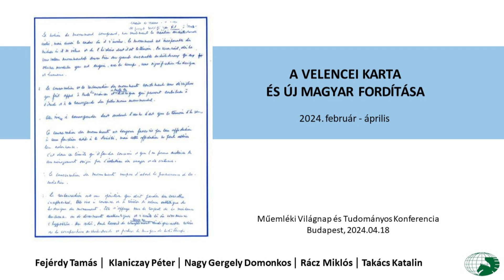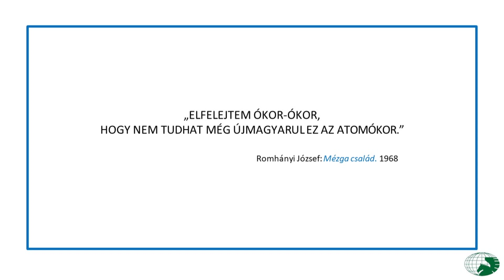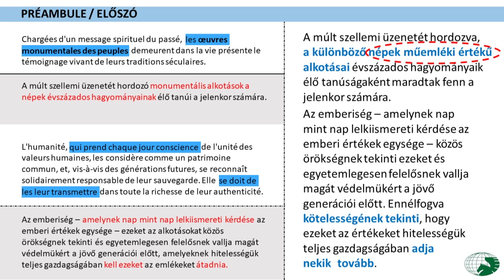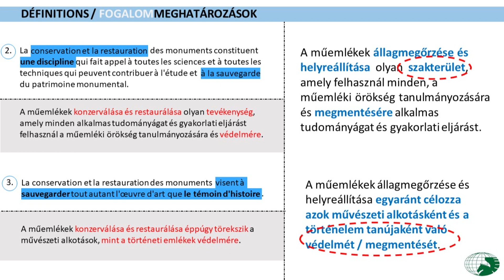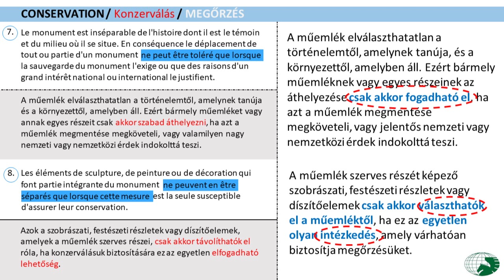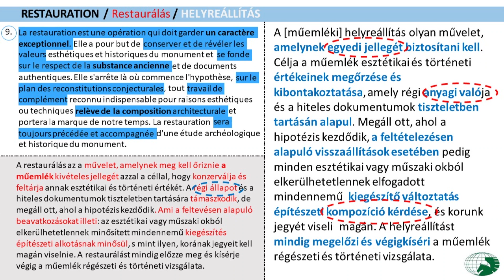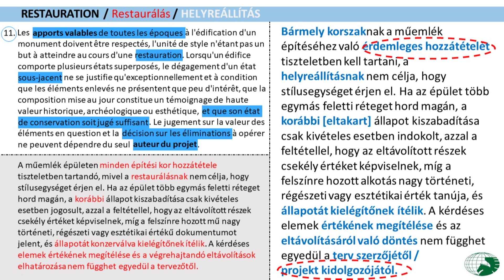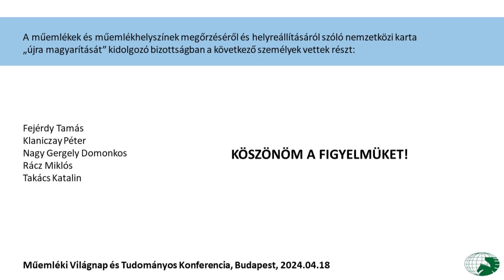Takács Katalin előadása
Műemléki Világnap (MOM Kulturális Központ - 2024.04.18.)